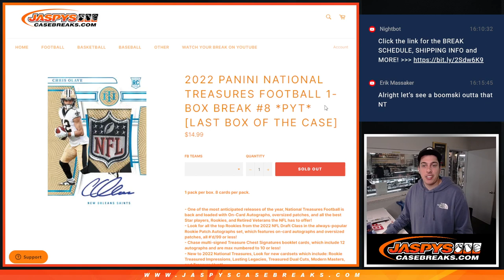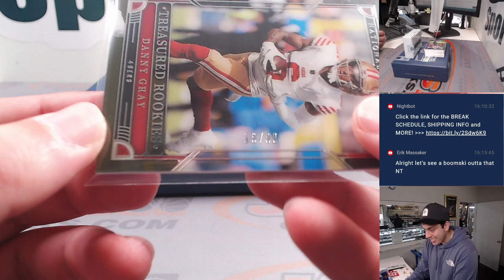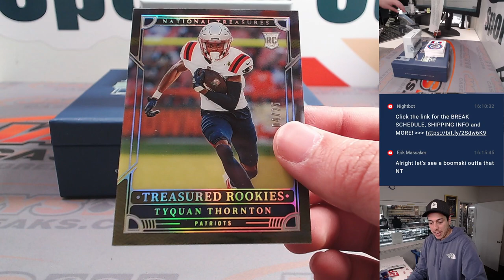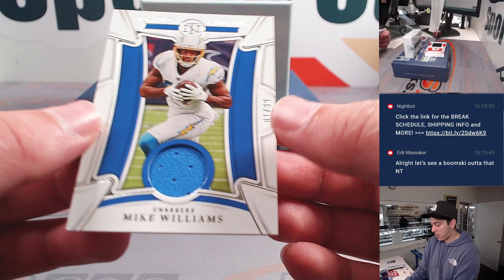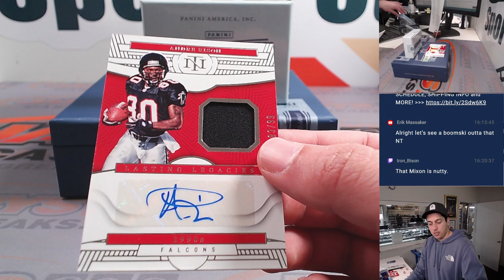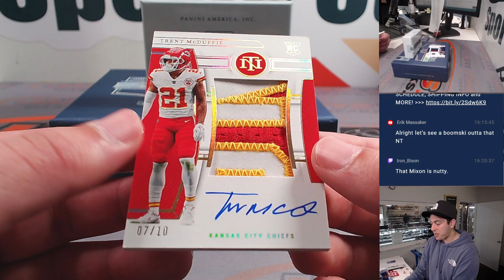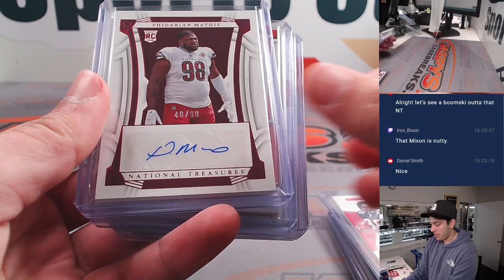Sat. 1/27/23: 2022 PANINI NATIONAL TREASURES FOOTBALL 1-BOX BREAK #8 *PYT*